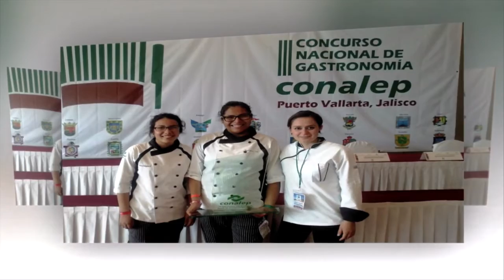Nancy Delgado Soria una historia de éxito EDUCAFIN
Los tipos de apoyo y becas que EDUCAFIN tiene hicieron posible que Nancy pudiera viajar a España donde pudo realizar sus prácticas continuando su aprendizaje.